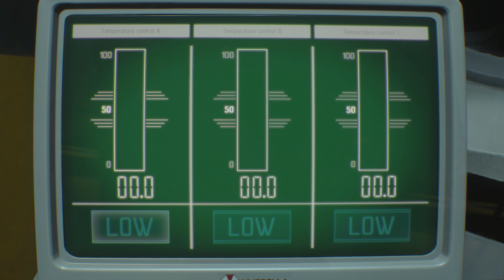KILL NEMESIS (PS5) Immersive ULTRA Graphics Gameplay [4K60FPS] Resident Evil 3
KILL NEMESIS (PS5) Immersive ULTRA Realistic Graphics Gameplay [4K60FPS] Resident Evil 3 Remake - Inferno Final Boos Fight

All gaming content is recorded and edited by me personally, as well as the thumbnails!